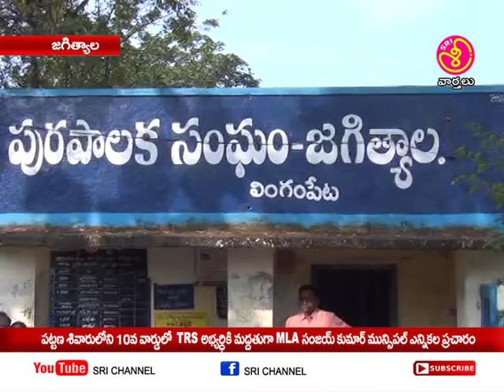10వ వార్డ్ లింగంపేట లో MLA సంజయ్కుమార్ ఎన్నికల ప్రచారం || Sri Channel News || Today News